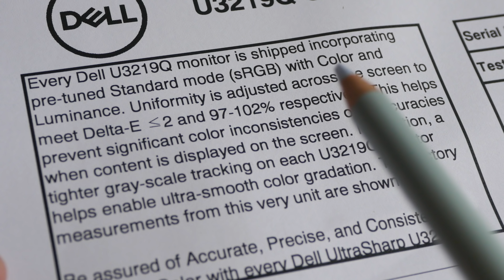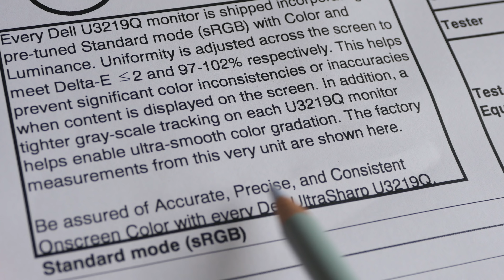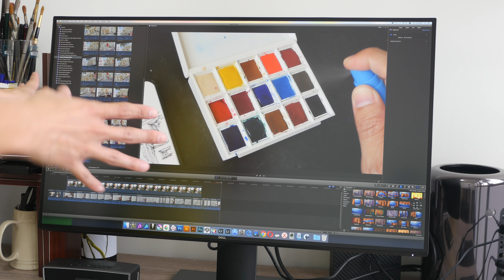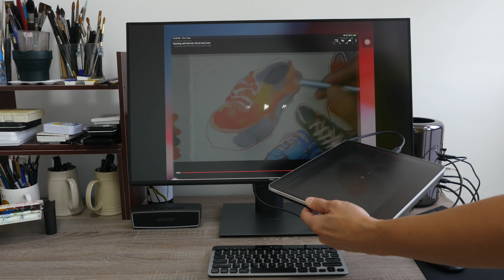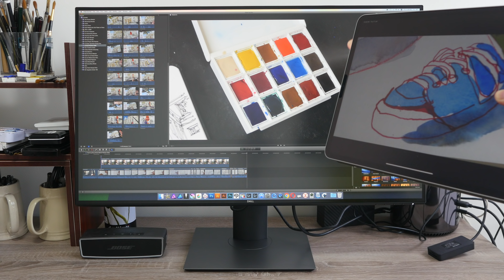Unboxing Dell U3219Q 4K Monitor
For the review, I'll spend two weeks working with this intensively for art, graphic design, photo and video editing. So far, I'm enjoying the extra resolution over my previous 2560 x 1440 monitor.